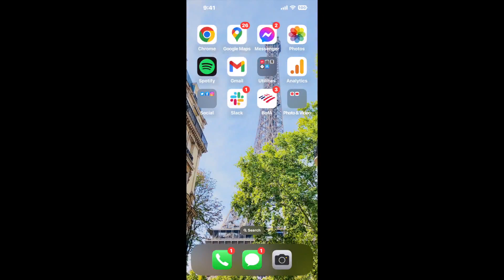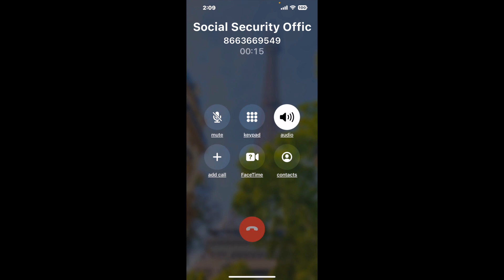Social Security Office Provo - J. Will Robinson Fob, 88 West 100 North Phone Number - How To Reach A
Social Security Office Provo - J. Will Robinson Fob, 88 West 100 North Phone Number Update - how to call Social Security Office Provo - J. Will Robinson Fob, 88 West 100 North and get a live human agent on the phone.

    How can I speak to a live person at Social Security Office Provo - J. Will Robinson Fob, 88 West 100 North?

    There are two methods to reach a live person:

    - 1.) by calling manually over and over again, get on a long hold, and then hope the call doesn't drop -- and I'll show you how to do that,
- 2.) use a calling tool that dials for you, stays on hold, and forwards a call to your phone number when an agent is on the line. (RECOMMENDED)

    - **Step 2**: select/search for "Social Security Office Provo - J. Will Robinson Fob, 88 West 100 North "
    - **Step 4**: kick back, relax, and wait for your phone to ring with a Social Security Office Provo - J. Will Robinson Fob, 88 West 100 North agent on the line!

    What is the best time to call Social Security Office Provo - J. Will Robinson Fob, 88 West 100 North ?

    The best time to call Social Security Office Provo - J. Will Robinson Fob, 88 West 100 North  is Wednesday and Thursday afternoons. ⚠️**WARNING**⚠️: please beware that you often need to dedicate an entire day to dialing over and over **just to get on hold**. Also, Social Security Office Provo - J. Will Robinson Fob, 88 West 100 North is notorious for *dropping calls even when you finally do get on hold*! So if you decide to start calling mid-week, due to excessive call volume, you may not be able to reach an agent until the following week or longer.

If you don't consider calling Social Security Office Provo - J. Will Robinson Fob, 88 West 100 North a full-time profession, consider using a calling tool such as Claimyr to guarantee a callback with an agent on the line with zero hold time.